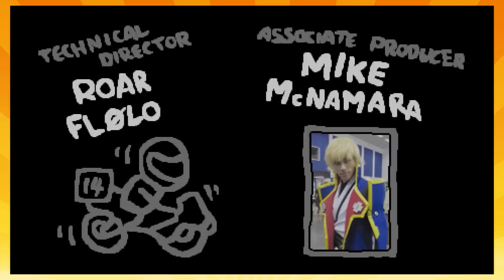🏠 RONALDO, O GATO A JATO - The Binding of Isaac: Afterbirth #08 | Ataque da Casa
Siga o Ataque da Casa no Twiiter!

Tema de abertura: Yoko Takahashi - A Cruel Angel's Thesis [Neon Genesis Evangelion]